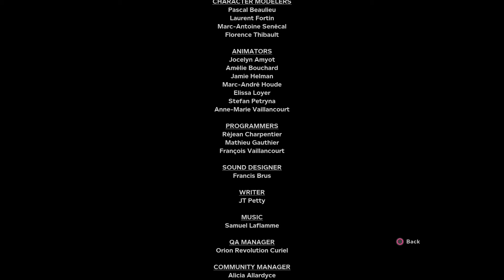Born again Outlast 2 (ENDING)